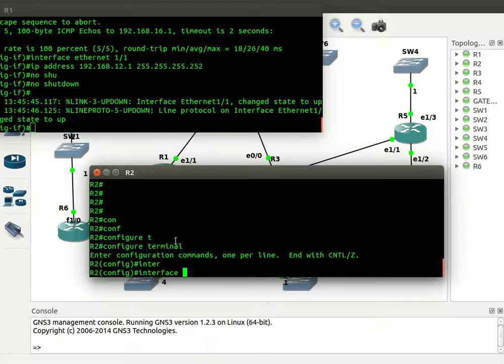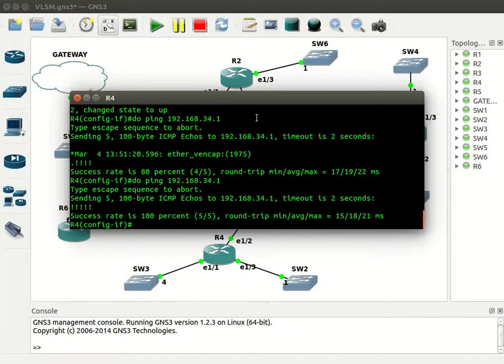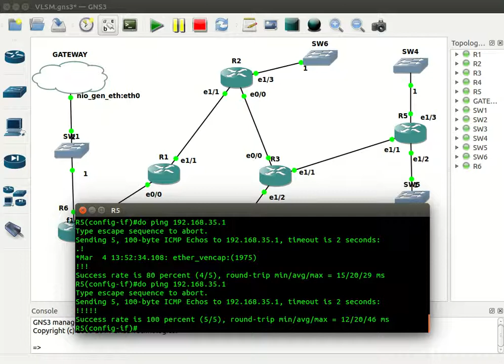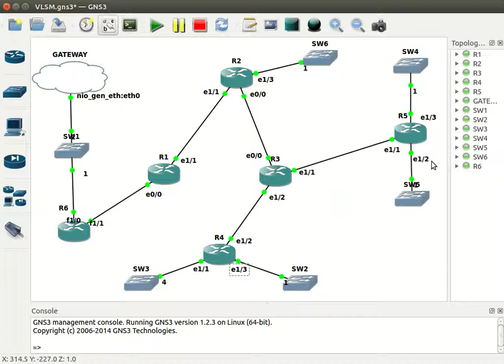VLSM part 2